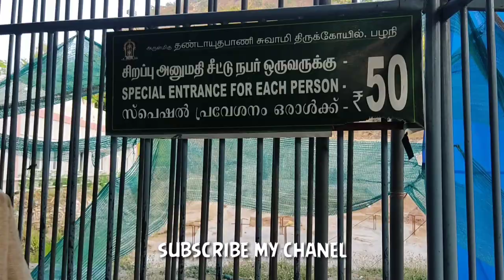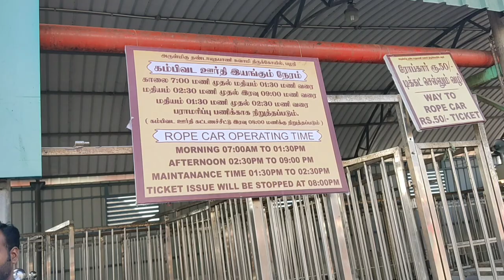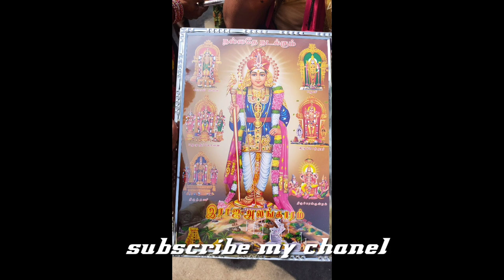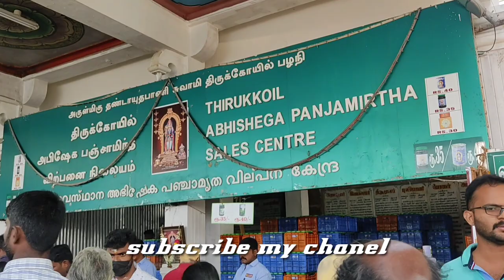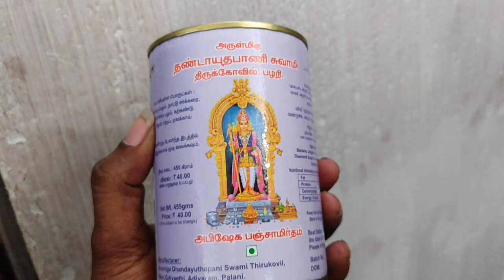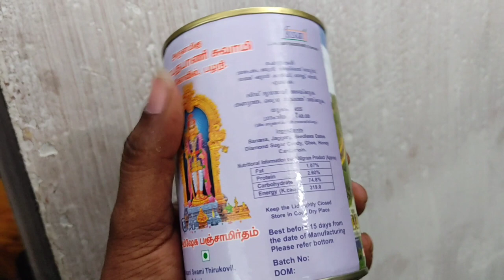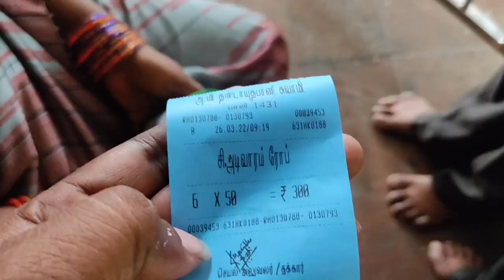Palani Vlog || Palani Subrahmanya swamy Temple || Chrb Vlog